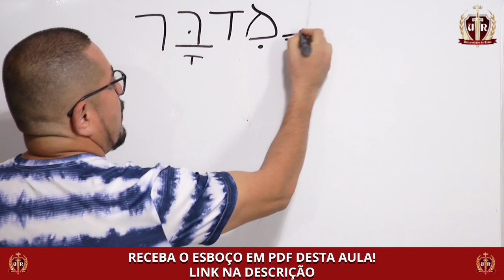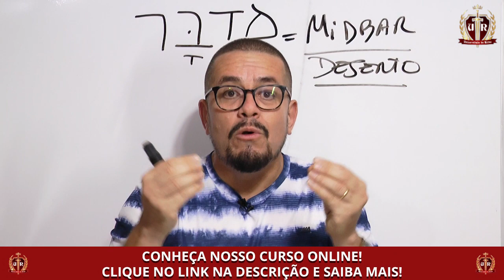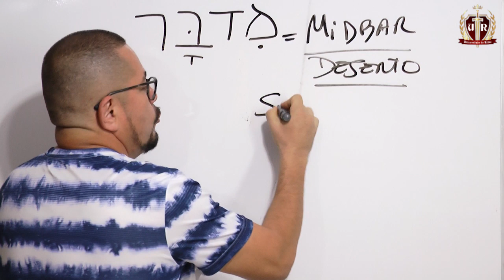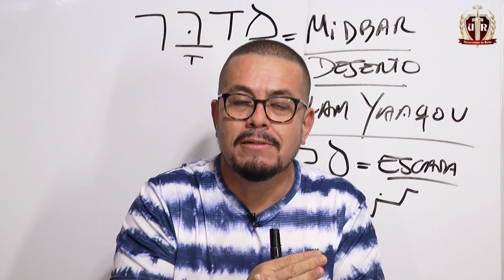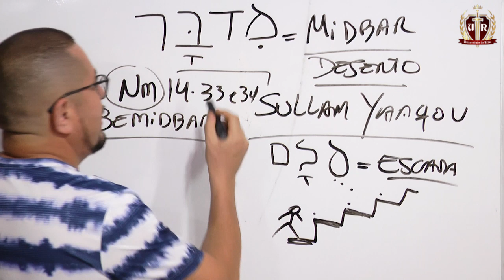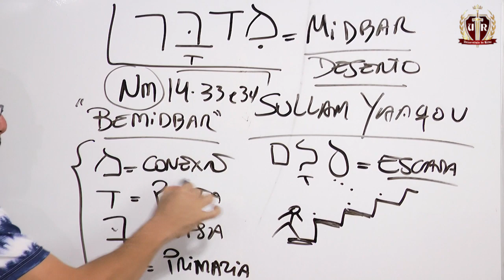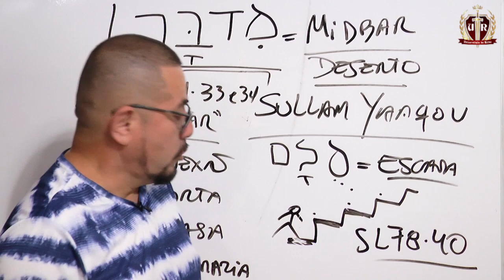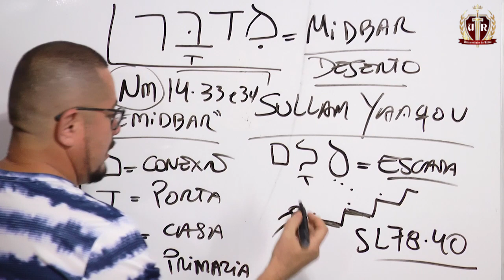Israel se perdeu no Deserto - Estudo Bíblico e Teológico